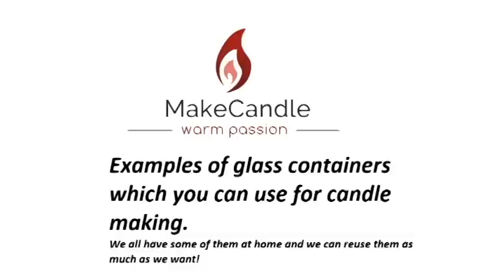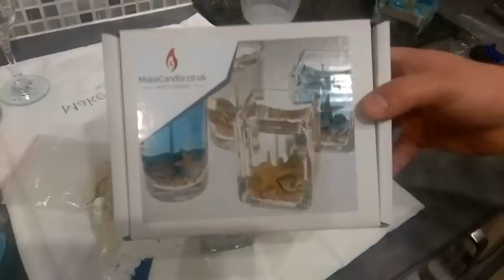How to make gel candles? Gel wax candles step by step